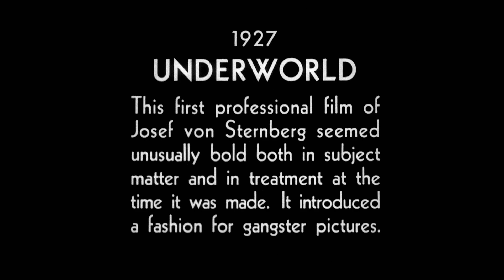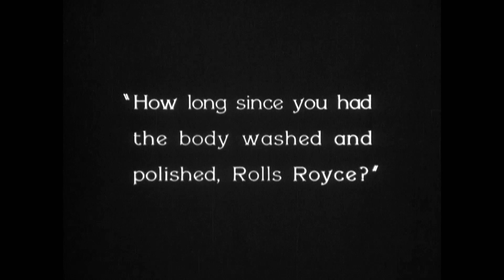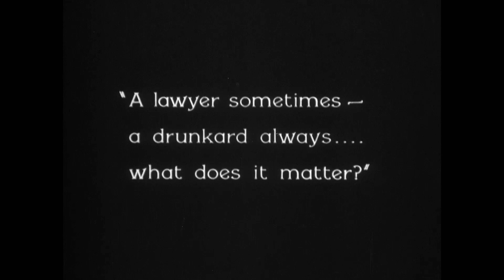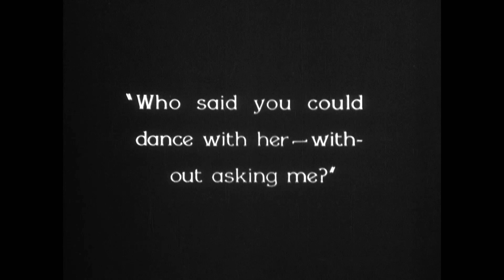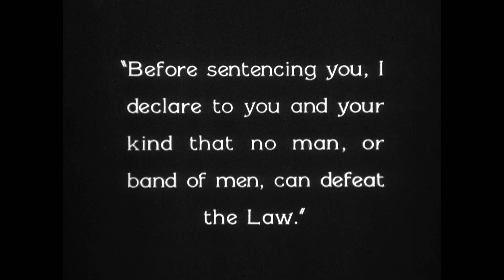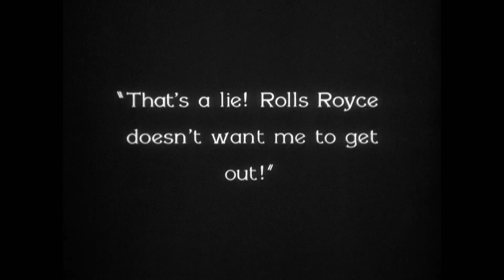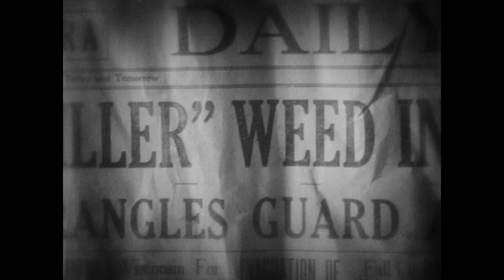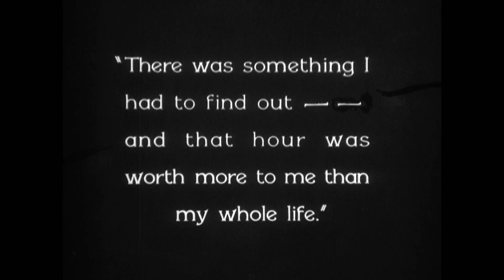Underworld 1927, full movie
Boisterous gangster kingpin Bull Weed rehabilitates his former lawyer from his alcoholic haze, but complications arise when he falls for Weed's girlfriend.

Directors: Josef von Sternberg, Arthur Rosson
Writers: Charles Furthman, Howard Hawks, Ben Hecht
Stars: George Bancroft, Clive Brook, Evelyn Brent

Do you like old movies? Thanks to this, you will help me grow this channel